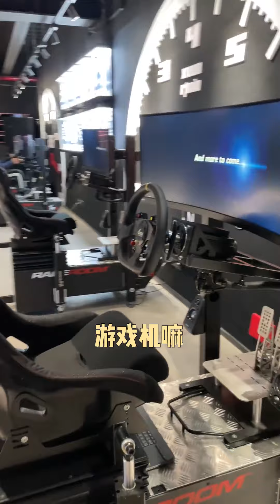團隊小姐姐圓夢了，和最喜歡的帥哥合照，賽車服太颯了！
小魚帶團隊小姐姐見朝思暮想的帥哥，圓夢太開心！
Hello！大家好！
路人合拍 街拍 搭訕 攝影 Tiktok 本频道制作的所有视频都符合平台的使用政策，没有任何违规行为。